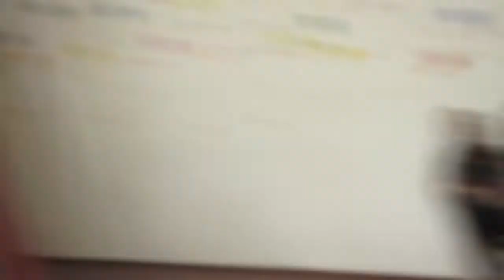МГО "Хочу жити" м. Миргород стоп Алкоголь, Школа 6